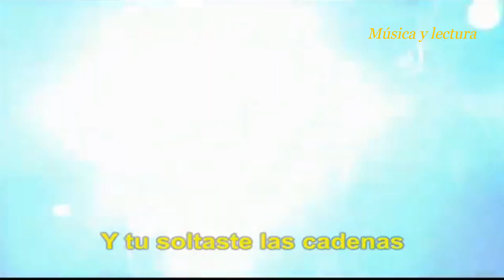U2 - I still haven't found (Subtítulado)